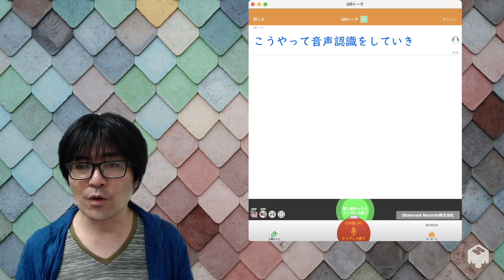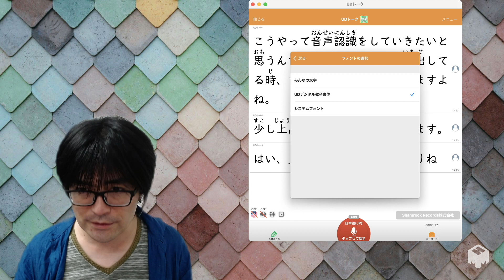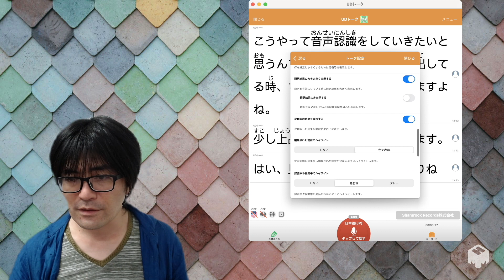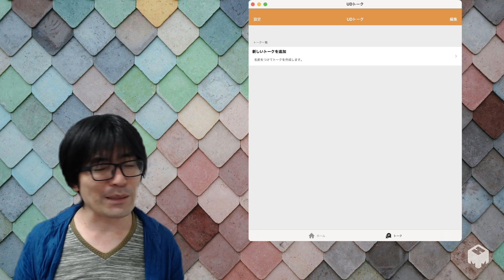【UDトーク】第五十八回：UDフォント「UDデジタル教科書体」を採用！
（字幕あり）
UDトークの機能について紹介していく動画です。

UDフォントって知ってますか？実際に見てみる検証などをして作られた読みやすいフォントです。UDトークは以前から「みんなの文字」と言うUDフォントを採用していましたが、今回教育機関で人気の高い「UDデジタル教科書体」を新たに採用しました。